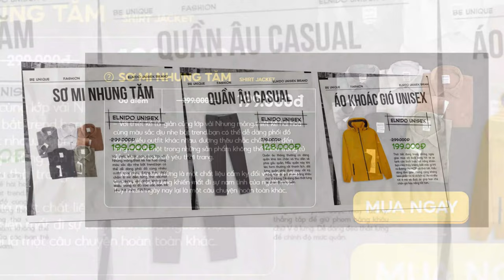Elnido Unisex Brand_Thời Trang Nam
(Shopee mua sắm an toàn và chất lượng)

Cùng nghe nhạc tôi thích và bấm theo dõi kênh nhé.